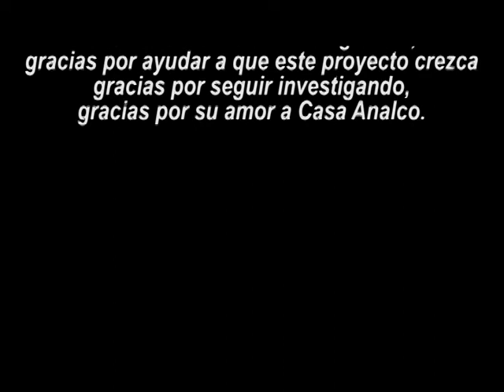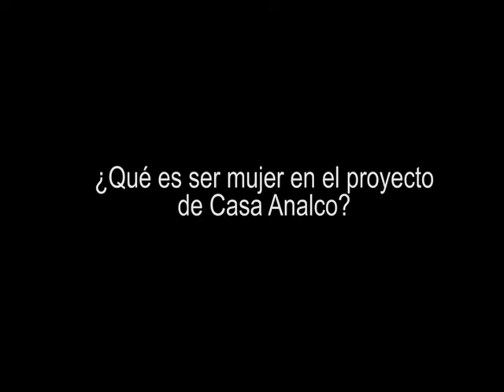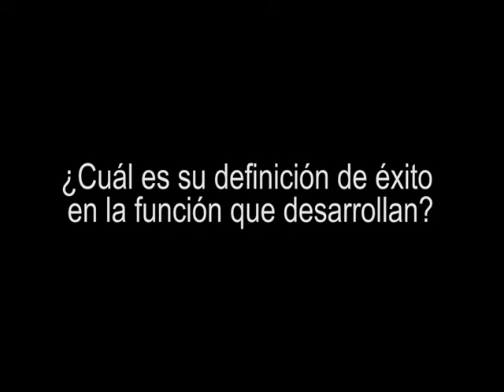8 de Marzo día de la Mujer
Como parte del mes de la mujer reconocemos a las investigadoras y estudiantes que aportan día a día un granito para completar em proyecto de Casa Analco